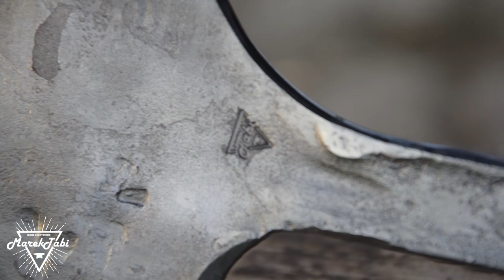Axe Making - Hatchet